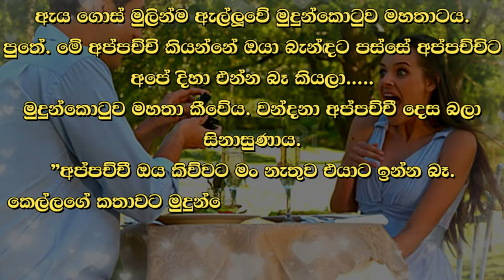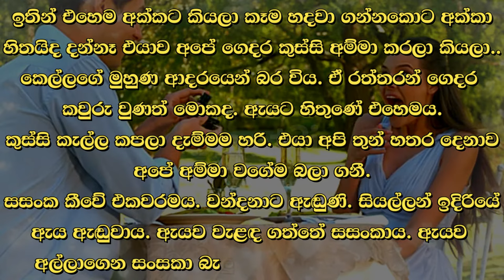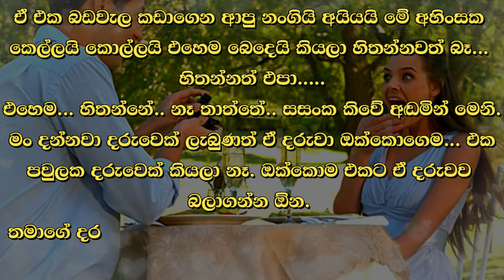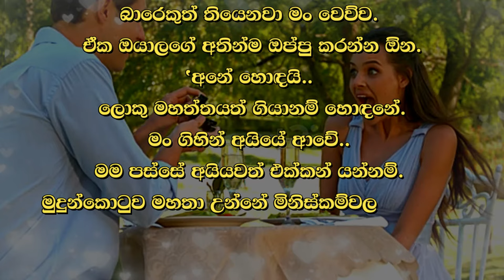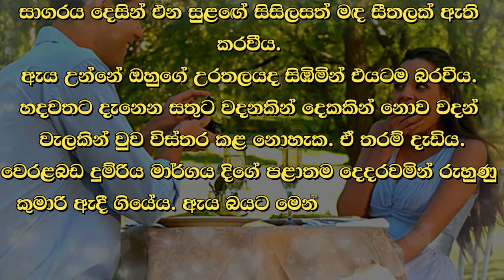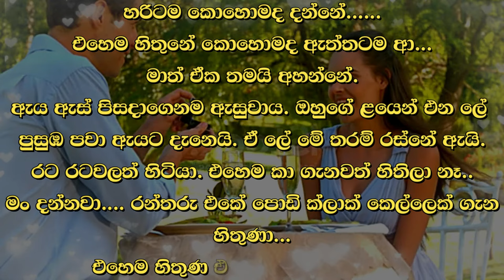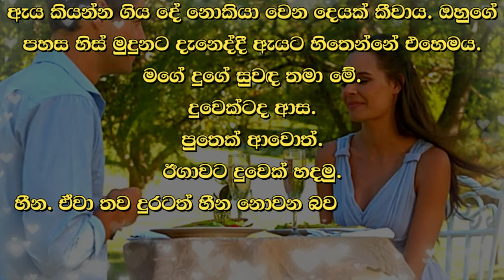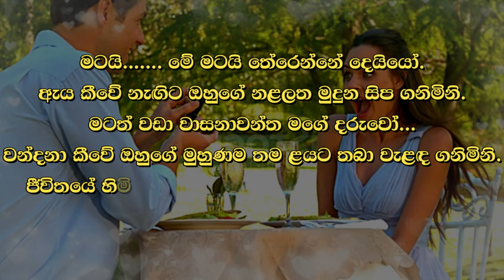Rantharu - රන්තරු - 40 | Written by Mr. Sujeewa Prasanna Arachchi | Sinhala Audio Book | Vish Novels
Time Codes
00:00 Intro
00:13 Love Story
14:13 End